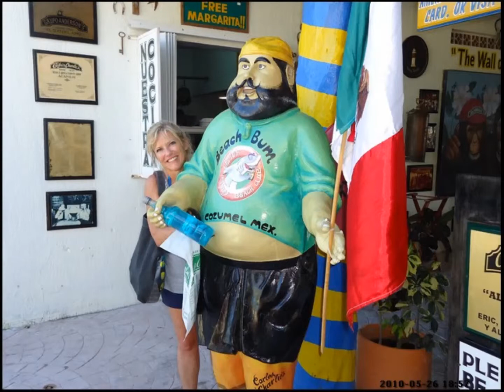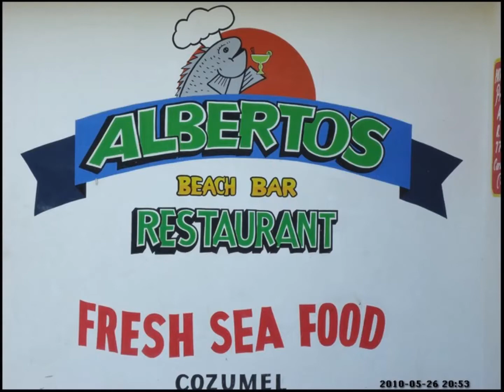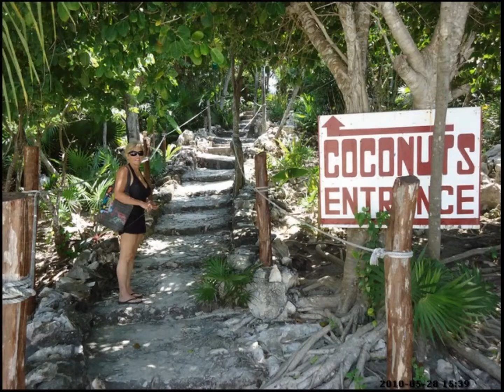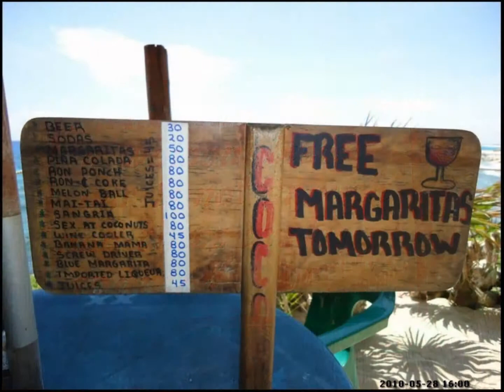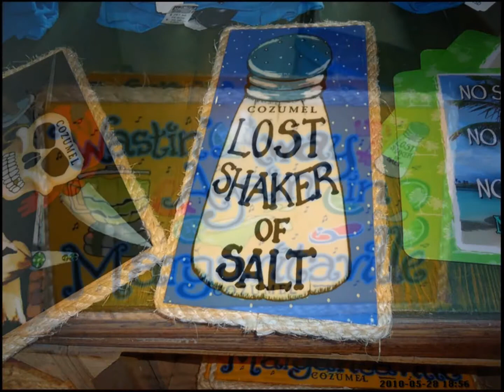Cozumel Trip 2011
Her 1st trip to Cozumel, and another homecoming for me